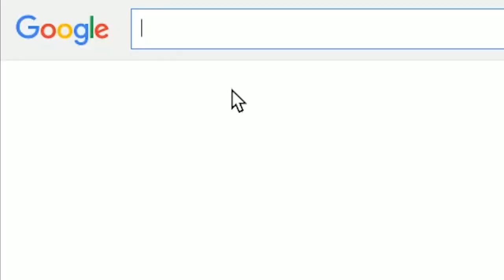AN OPEN APOLOGY TO IGNACY TRZEWICZEK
The Daily Shed #846 - I've been mean. :-P

Pre-Orders!

MAILING ADDRESS:
Chevee Dodd